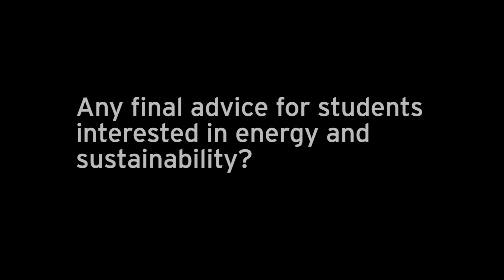Energy Student Profile: Aashna Aggarwal (T'19)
Aashna Aggarwal (T'19) first learned about Duke as a high school student in India. She was drawn to Duke's focus on energy and the environment, and she soon became immersed in the vibrant energy community on campus. From Bass Connections to summer internships, Aashna has run the gamut of interdisciplinary energy offerings at Duke. Learn more about her story in this brief video interview.